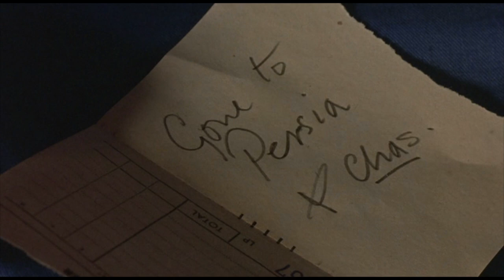Performance (1970) - Nicolas Roeg/Donald Cammel Film Tribute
This is a video I made back in 2012, re-posting here today as a tribute to the lovely and radiant Anita Pallenberg, who we learned passed away this week.  A Film Tribute to the Nicolas Roeg/Donald Cammell film from 1970, starring James Fox, Anita, and Mick Jagger.  Music is "Substitute" by The Who.